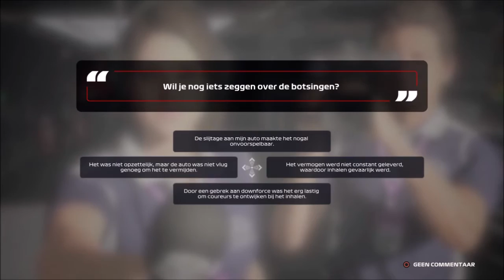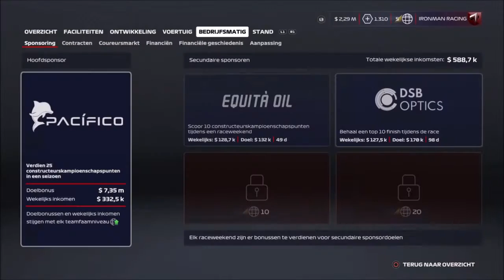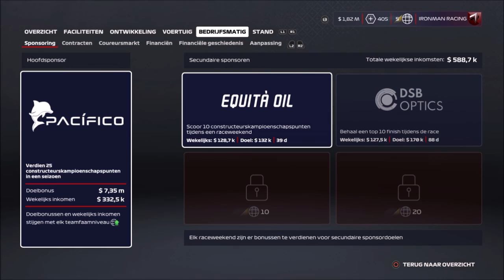F1 2020 PS4 - Mijn Team: S01R03 - Hoofdkwartier